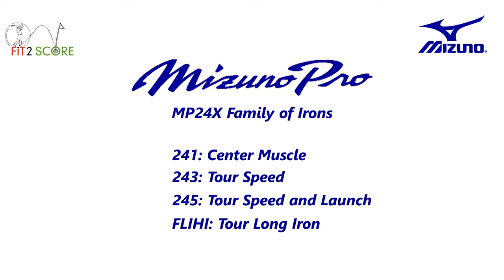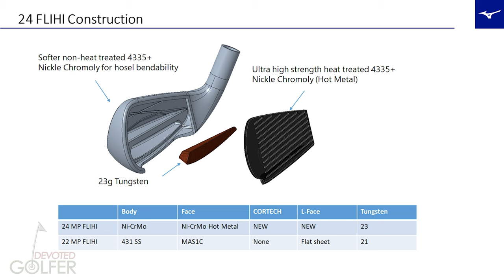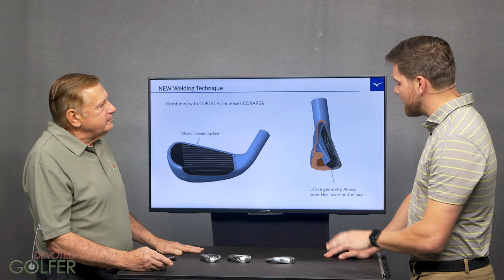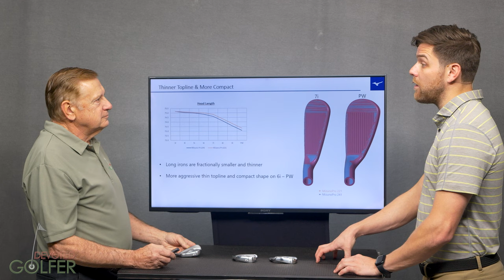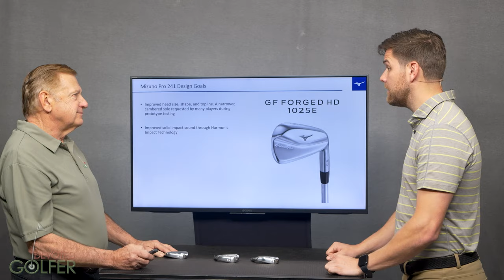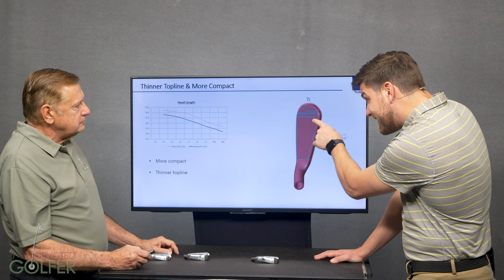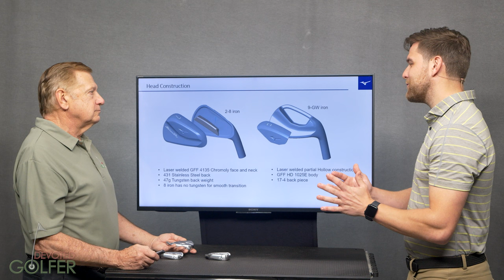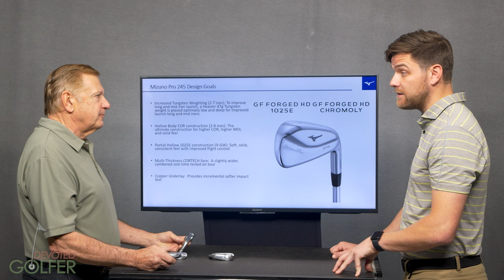Mizuno MP24 Irons Interview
Here is a complete description of the 2024 Mizuno MP irons including the FliHi. This discussion was recorded in January at the Fit2Score/Impelling Productions Studio in Southlake TX. Russ Ryden, a North Dallas club fitter and Ridge Meracle, Mizuno discuss in depth the Mizuno Pro 2024 Irons.

It is a long production. If you are interested in a particular model use this index to jump to the discussion of that head.
00:00:00 Introduction to Ridge
00:02:00 FliHi
00:18:16 MP 241
00:030.02 MP 243
00:37:19 MP 245